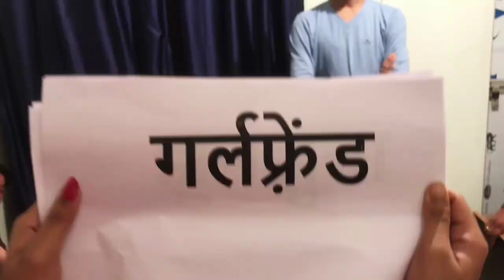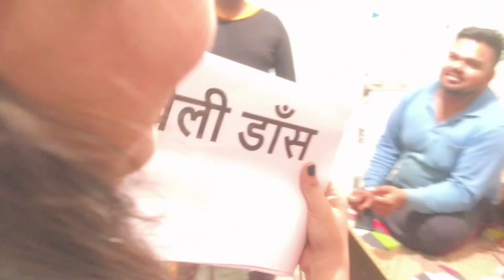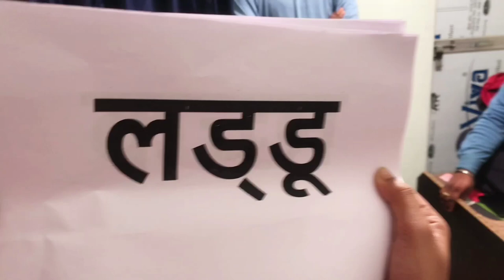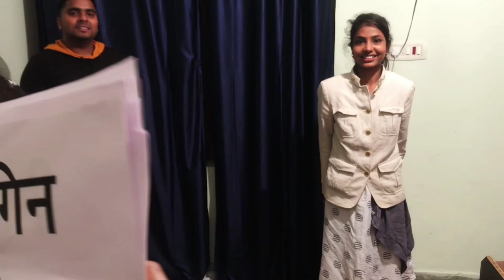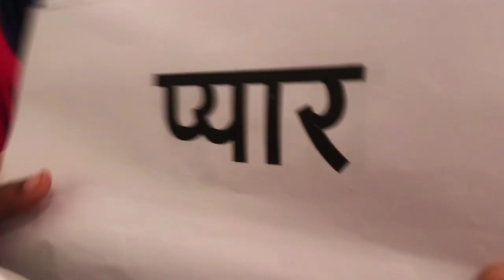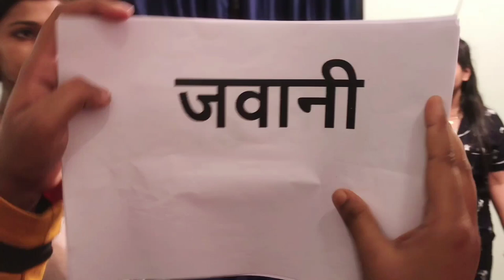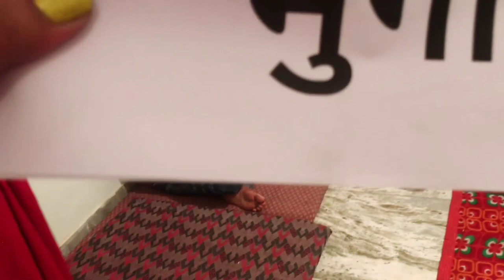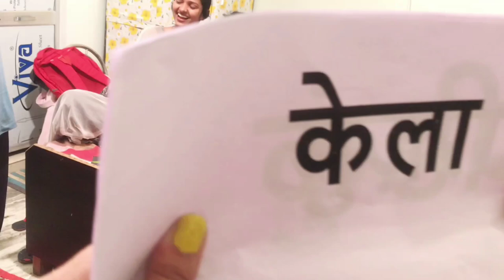GUESS THE WORD ?|GAME|MUST WATCH NEW COMEDY FUNNY VIDEO 2021|KITTO|MANISHA|MISHTI|SACHIN|MISHTU|AMIT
VLOG -93